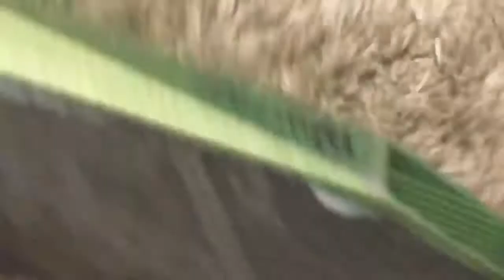NEW SCOOTER WHEELS/party footage.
Ur so happy I am not sure what you are going in and out of me and you don’t want me anymore and you are my best friends